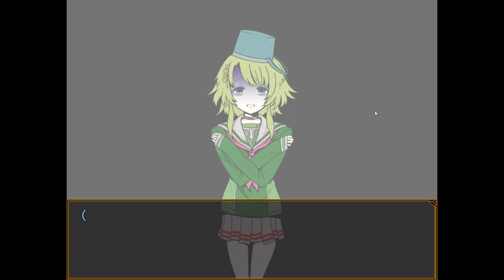#06【ホラー】PC「キミガシネ －多数決デスゲーム－」／Your Turn To Die【生放送実況プレイ】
【動画内容】
初見
1章 後編

※2018/11/14放送の分割(2/6)アーカイブです。

【ゲーム概要】
タイトル：キミガシネ －多数決デスゲーム－／Kimi ga Shine －Tasuuketsu Death Game－／Your Turn To Die
ジャンル：ホラーアドベンチャーゲーム、トークアクション・レトロホラー
対応機種：PC、android、iOS
開発元：ナンキダイ
配信元：ナンキダイ